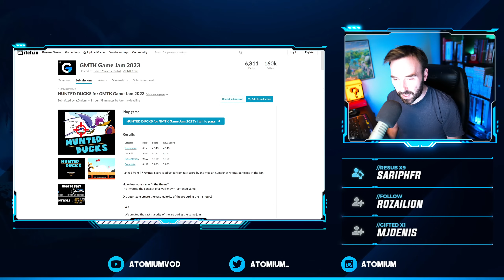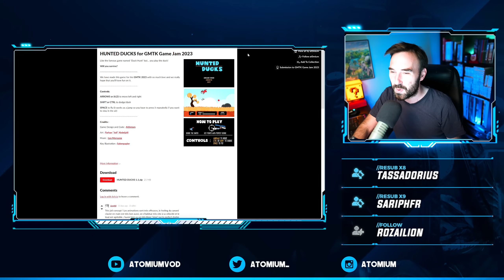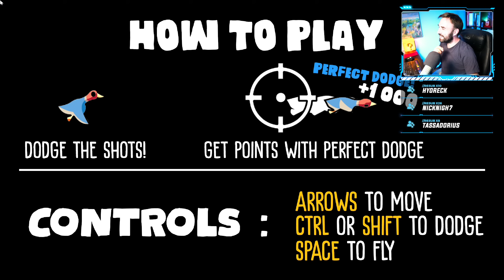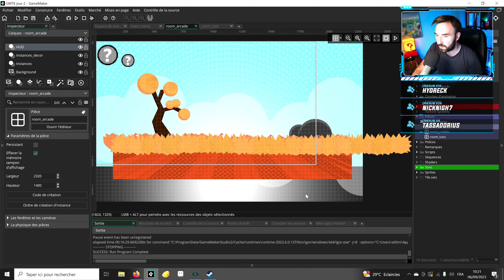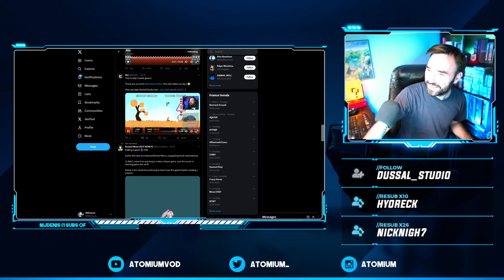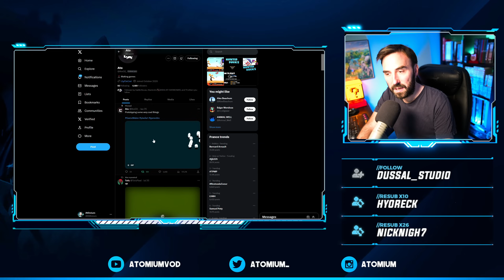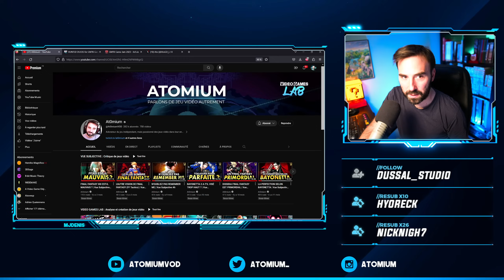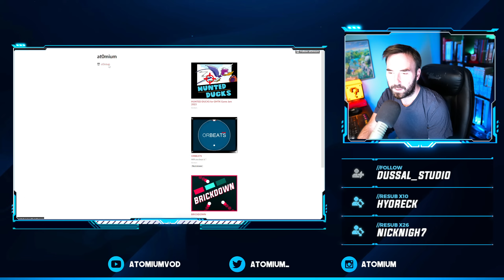J'AI CRÉÉ CE JEU EN 48H | Hunted Ducks - GAMEPLAY FR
Petit retour d'expérience sur la GMTK Game Jam !

J'ai pu participer à la GMTK Jam en développant un jeu intégralement en stream avec vous, je voulais quand même marquer un peu le coup en vous partageant un petit retour d'expérience en attendant de pouvoir le faire dans un authentique Video Games LAB ! C'est un tout petit truc, mais ça me fait plaisir de vous en parler !